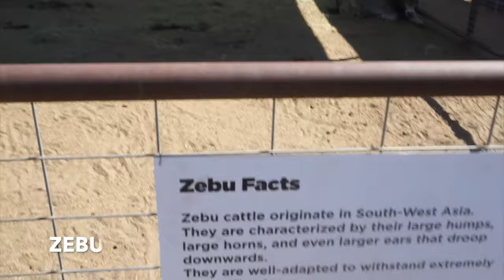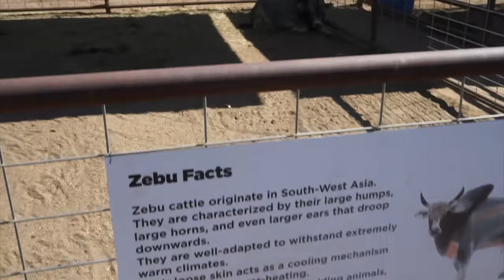Going to a Pumpkin Patch| Seeing Animals, and having the BEST PIE| Adventures in Julian,CA| VLOG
PUMPKIN PATCHES, AND PIE, AND ANIMALS OH MY!?
If you live in Southern California and haven't been to Julian, you are missing out! It is such a cute little spot full of pumpkin patches, hiking, camping, wine tasting and of course PIE! This is a mini little vlog where I take you along for a day drip to Julian. Here you will come along with me to a pumpkin patch that's great for the whole family as well as checking out the Julian Pie Company for dessert. It was very hot on this particular day unfortunately, but we made it work! I hope you enjoy this video and get a chance to check it out for yourself.

XOXO
Tanya